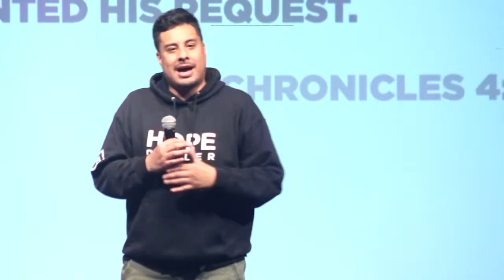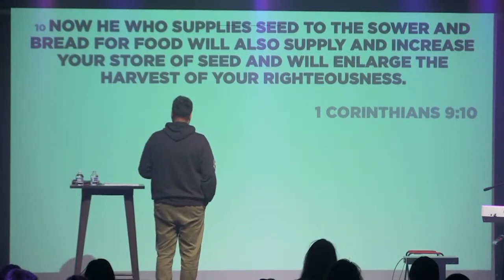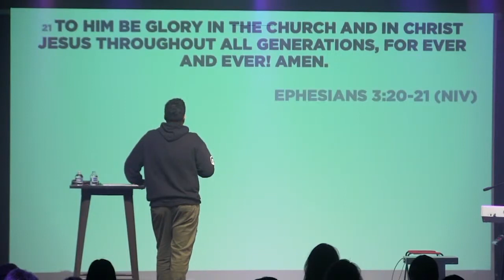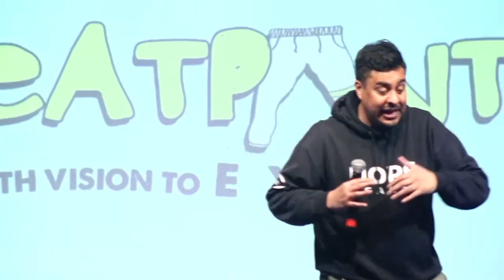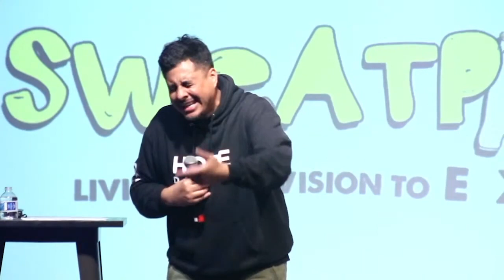Discovery Church // Sweatpants - Wk1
Our mission is to let you know that Jesus loves you...no strings attached